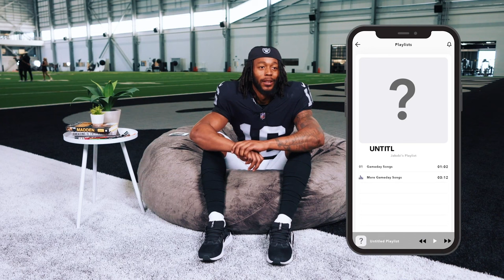A'ja Wilson Is Having Fun on Aces’ Quest To Repeat. Plus, Brad Tavares on Maxx Crosby & the Raiders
Raiders host Sibley Scoles catches up with WNBA MVP A'ja Wilson and UFC fighter Brad Tavares to talk all things Silver and Black on this episode of Raiders: Talk of the Nation.